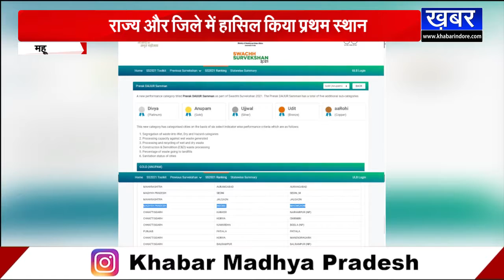MHOW - स्वच्छ सर्वेक्षण में महू ने मारी बाजी, राज्य और जिले में हासिल किया प्रथम स्थान